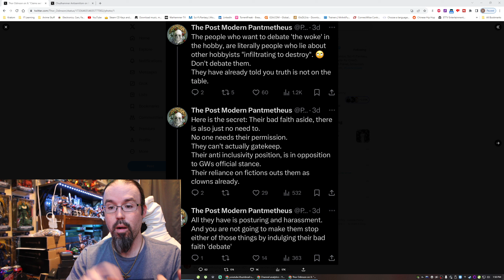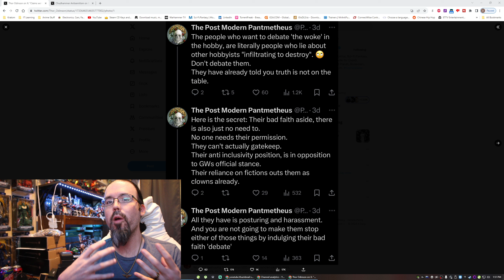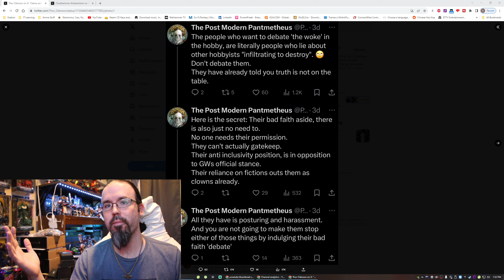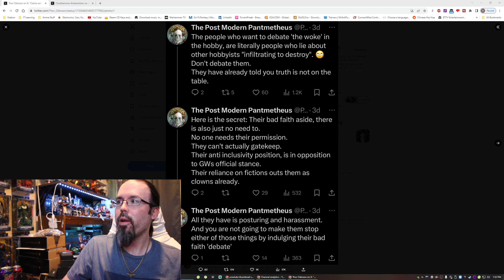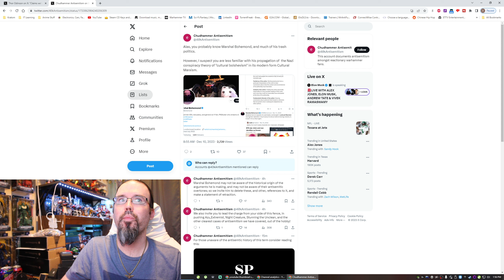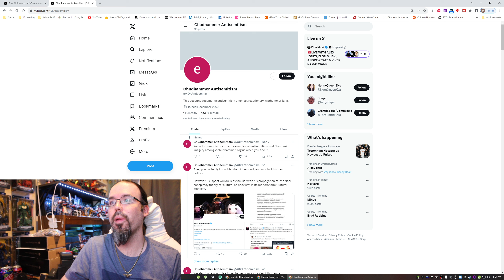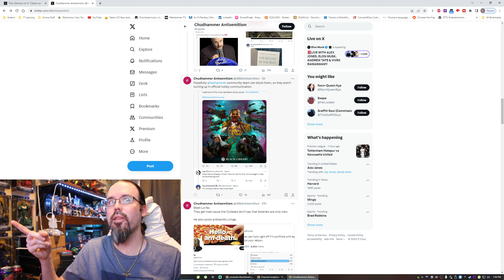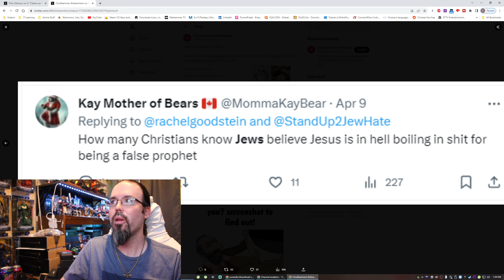The Warhammer 40K Fandom has bad actors on BOTH sides!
Yes they exist.
No they dont like you unless you align with them politically.
NO THEY DONT WANT YOU IN THE HOBBY!
YES they will do whatever it takes to tick you off and push you out!

Also the thumbnail is for attention. Mainly to see how many people try to say my message is anti-LGBTQIA+